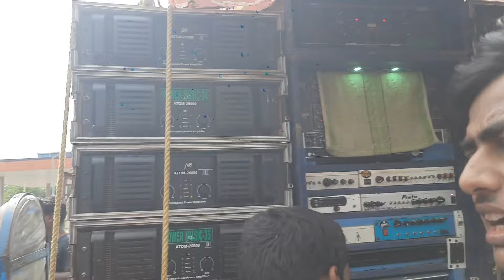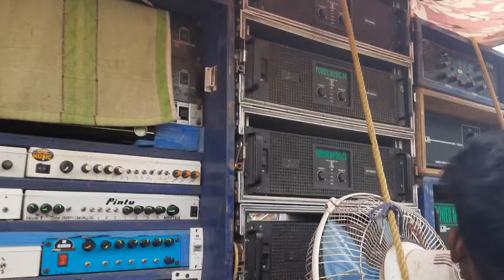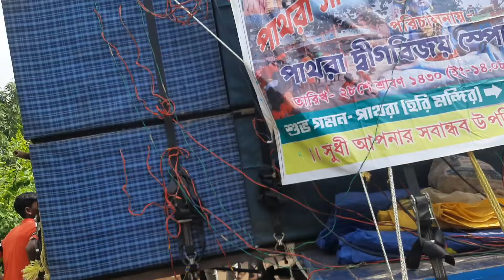পাওয়ারের পিছনে শ্রী রাধে মিউজিক ভয়ানকরূপে বাজাচ্ছে😡 রসকুন্ডু বক্স কম্পিটিশন